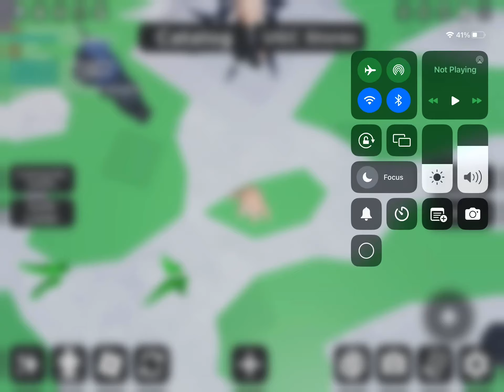August 26, 2023